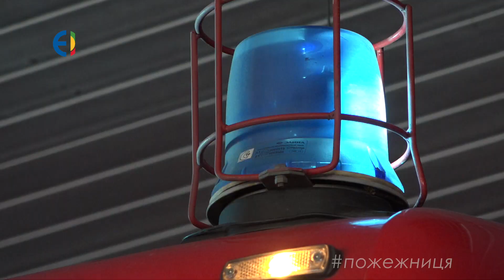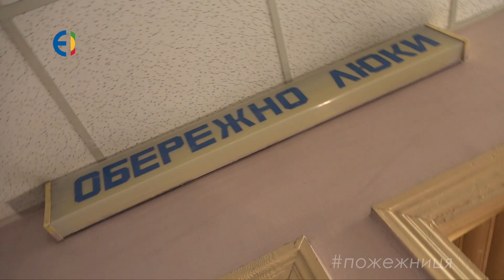пожежниця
Історія молодої жінки, яка доводить: не існує жіночих або чоловічих професій. Все можливо, якщо до справи лежить душа.